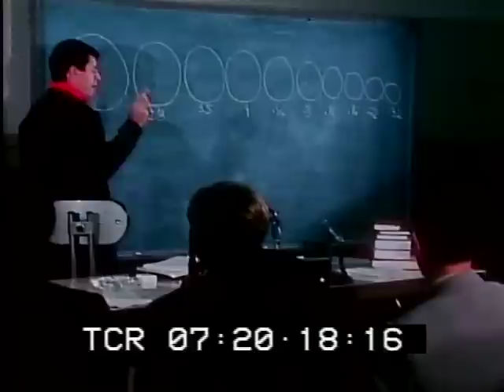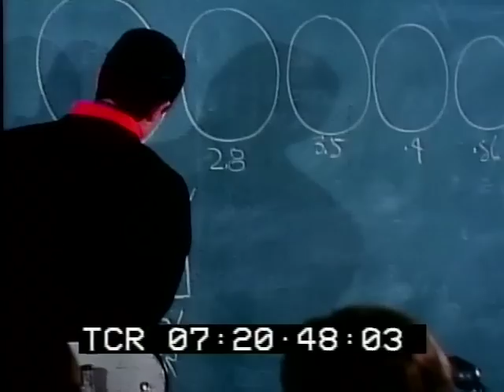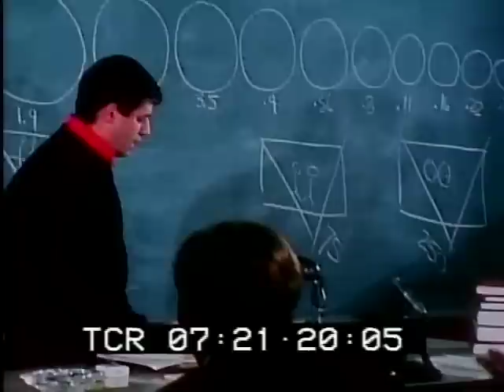Jerry Lewis Teaching Filmmaking at USC 1967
Jerry Lewis Teaching Filmmaking at USC 1967. Footage given to me personally by Jerry Lewis.